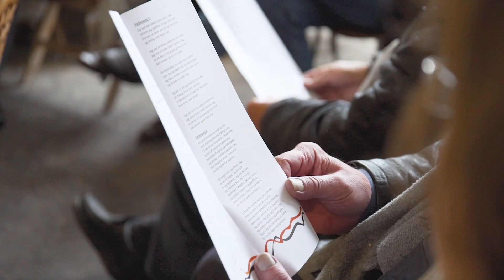Langeland til os alle ~ sammen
Hvad er det, der gør Langeland til noget særligt?
Er det “hatbakkerne” dannet under den sidste istid? De mange stendysser? Medicinhaverne? Kunstnere og kunsthåndværkere? Eller de vildeste vilde heste?

Alle de ting er vigtige for øen. Men der findes faktisk noget, som er endnu vigtigere: At her er plads til at være den, du er.
Sammen med alle os andre.

Det er dén kombination af fællesskab og frihed, der gør Langeland til noget helt specielt. For selvom øen er smal, er her tårnhøjt til himlen
og masser af albuerum.

Det vil du opleve, når du kommer hertil, hvad enten du skal suge naturen til dig, fiske i havet, dase på stranden eller nyde godt af de lokale råvarer dyrket i det særlige kystklima.

Og du kommer med garanti til at opleve det, hvis du vælger at flytte til øen, uanset om det er for at bygge rede eller for at bygge en virksomhed.

Her får du al den plads, du har brug for.
Til at leve livet.
Til at tage del i fællesskabet.
Til at nyde roen.
Til at drømme stort.
Og til at føre drømmene ud i livet.